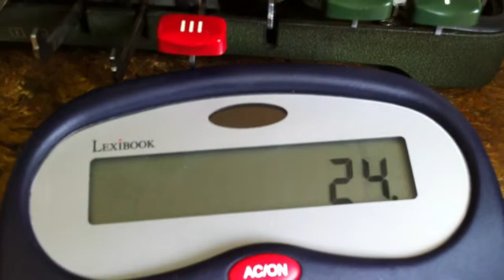FACIT ESA0 part2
Second part of an investigation of the electromechanical FACIT ESA0 calculator. Multiplication and a bad-done division will be shown.